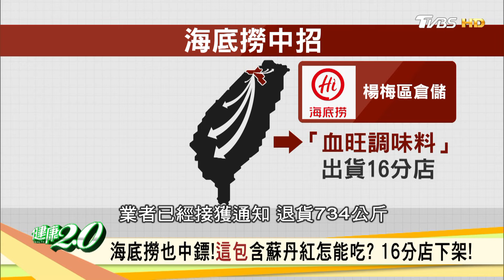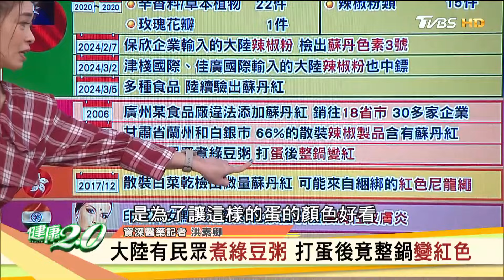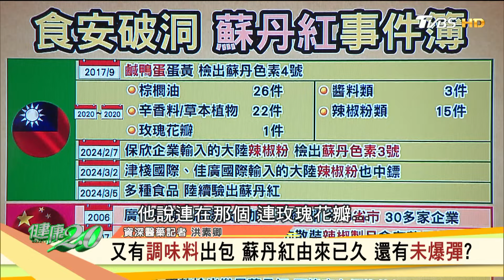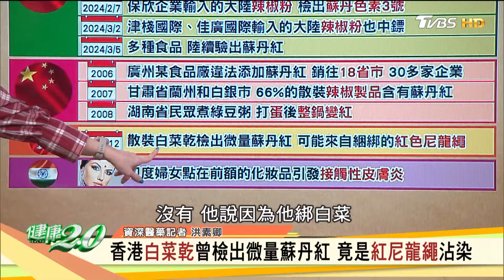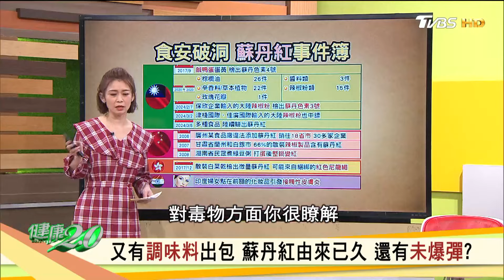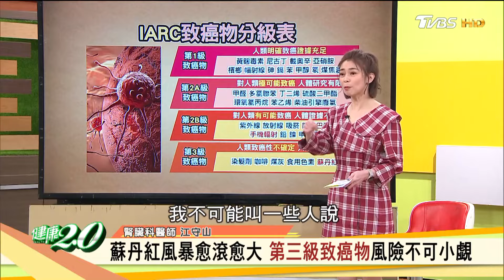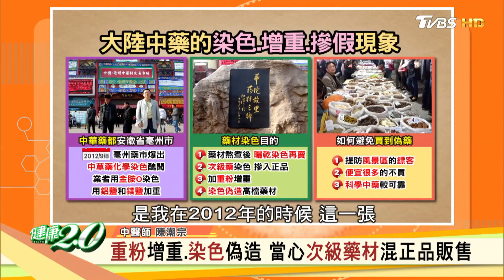再爆3批蘇丹紅流竄 部隊鍋底血旺調味料"吃進肚了？ 健康2.0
迎春開運清潔術！這樣做健康又招財💰